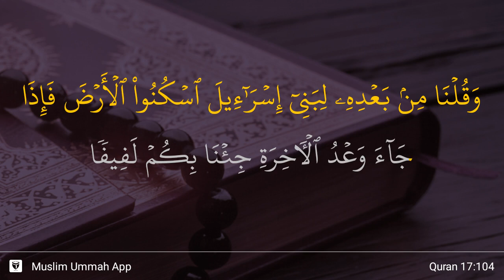Al-Isra ayat 104